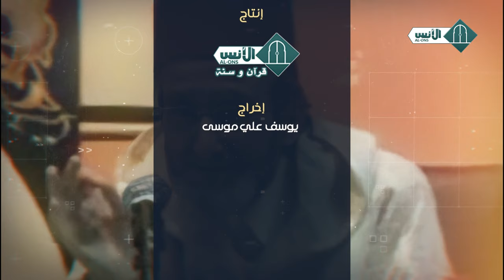الحركة الإسلامية من خلال رجالاتها - الحلقة 1 - ذ. محمد الأمين بوخبزة بوخبزة